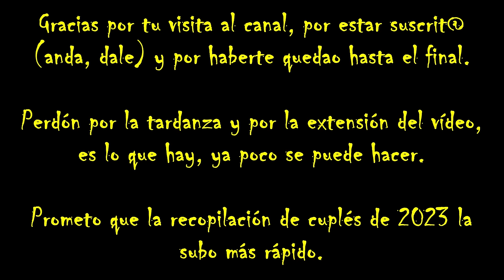Recopilación de Cuplés de Agrupaciones Callejeras. Carnaval de Cádiz 2022.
Recopilación de Cuplés, Tangos y Pasodobles de agrupaciones callejeras que salieron en el 2022. No es una selección de los mejores, he metido todos los que he querido, que pa eso es mi vídeo. Si queréis una recopilación sólo con los mejores podéis votar en los comentarios cuáles creéis que tienen que estar.